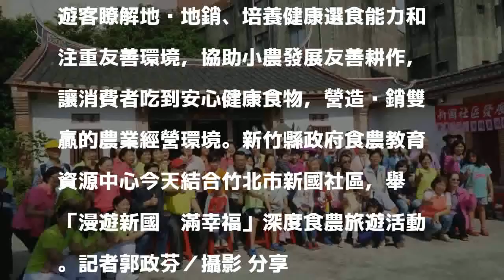體驗農地到餐桌的旅程 竹縣新國社區推食農旅遊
發表評論評論如下。